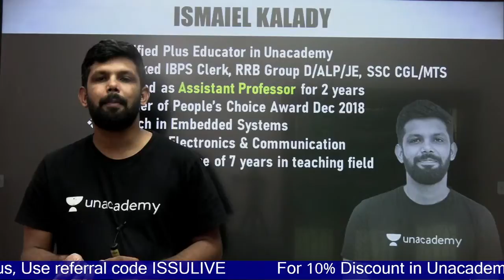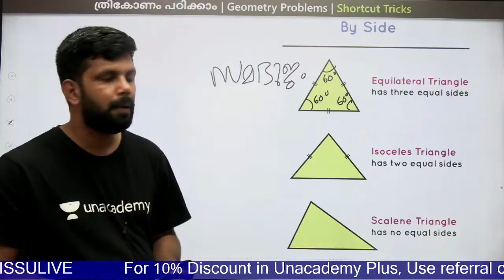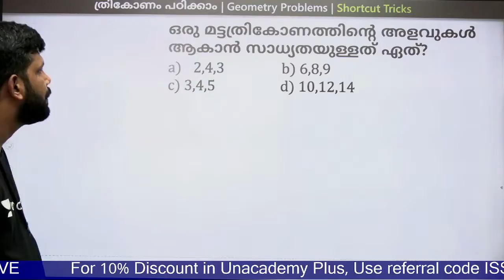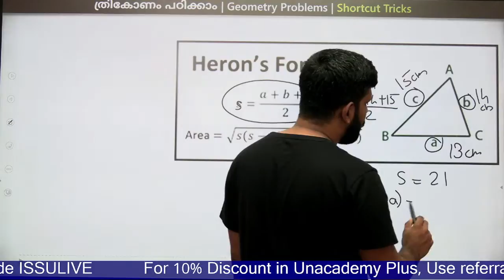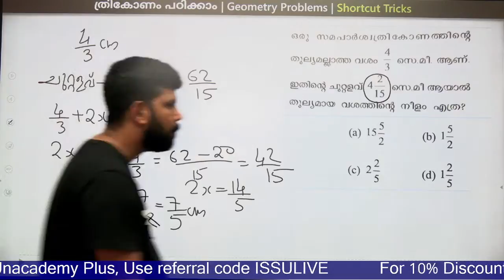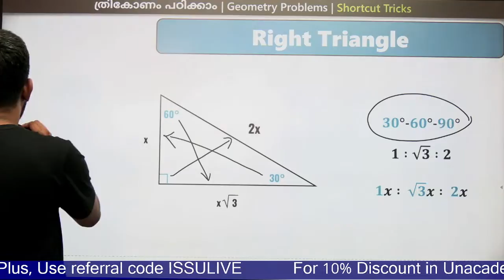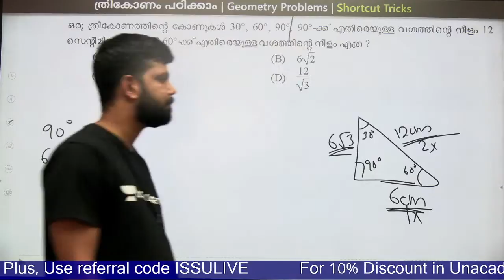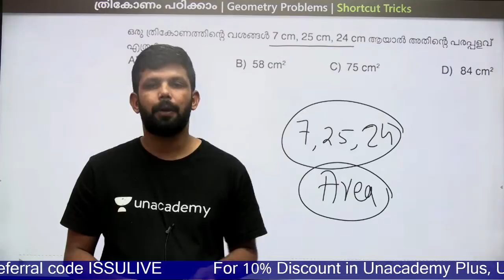ത്രികോണം പഠിക്കാം | Geometry Questions | Shortcut Tricks | Ismaiel Kalady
In this session, Ismaiel will discuss Mathematics Revision for Degree level prelims for Kerala PSC.

To take Unacademy's weekly scholarship test and win attractive prizes, enrol NOW for Unacademy Combat

Check out awesome batches by top educators to prepare for your exam

For more interesting FREE content, head over to Unacademy Special Classes

referral_code=ISSUMATHLIVE

Use code  ISSUMATHLIVE, Unlock FREE Special Classes on our

You can enroll in Unacademy Subscription and get the following benefits:
1. Learn from your favorite teacher
2. Dedicated DOUBT sessions
3. One Subscription, Unlimited Access to Live Online Classes and Videos
4. Real-time interaction with best-in-class teachers
5. You can ask doubts in live online classes
6. Limited students in each Class
7. Download the videos & watch them offline
About the educator:  Cracked RRB ALP, Group D, IBPS, SSC CGL/MTS Exams | Telegram/Youtube - Issu Math Academy| Maths & Reasoning for Kerala PSC